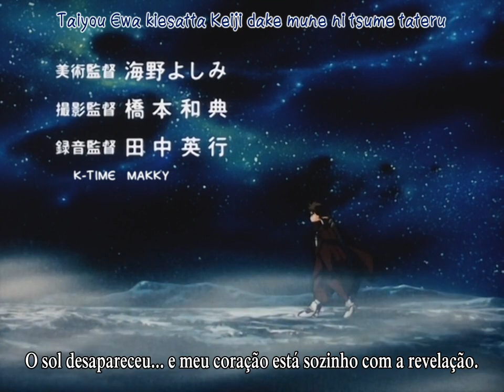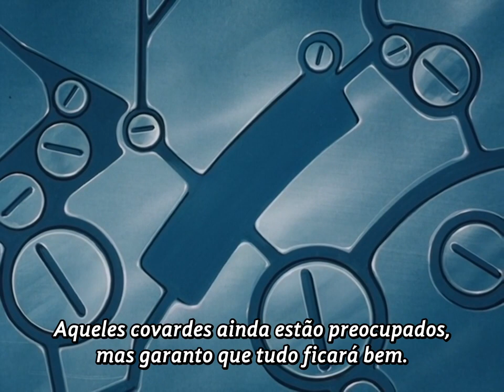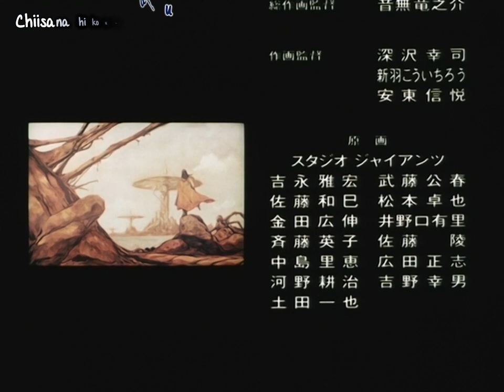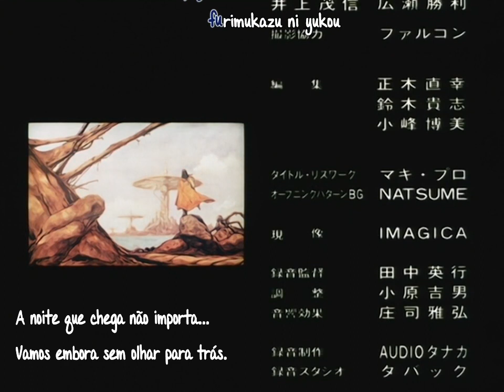Iria: Zeiram The Animation - 1994 - OVA 03 de 06 - Vestígio (Legendas Português BR)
Sinopse:
OVA 03 - Vestígio
Iria volta para casa para encontrar seu apartamento saqueado - e que todo o registro da fuga da nave estelar foi apagado.

Iria: Zeiram the animation é um anime no formato de OVA de seis episódios produzida pela Ashi Productions e dirigido por Tetsuro Amino (Shiki / Macross 7 / Mobile Suit SD Gundam Mk / Jewel BEM Hunter Lime / Oreca Battle / Starship Troopers) e com o character design de Masakazu Katsura, criador original de DNA², I”s, Video Girl Ai, Zetman e que também trabalhou como character design em Tiger & Bunny.

A série serve como um prelúdio para o live-action original Zeiram, acontecendo muitos anos antes, quando Iria ainda é uma novata e detalhando os acontecimentos que envolveram o seu primeiro encontro com o Zeiram. É um pouco contraditório com os live-actions, o que implica que o primeiro encontro Iria com Zeiram foi no primeiro live-action.

Assim como seu irmão Gren antes dela, Iria tem o desejo de transformar-se numa grande caçadora de recompensas. Ainda em fase de aprendizagem, ela acompanha Gren e seu mentor Bob em uma missão de salvamento no espaço, onde o trio teria que salvar a tripulação e a carga de uma nave de supostos sequestradores. O que eles não esperavam era o aparecimento de uma presença misteriosa de origem desconhecida, com um poder incomensurável. De onde esta criatura indestrutível veio, e qual seria sua finalidade dentro desta nave?

Categoria : OVA
Episódios : 6
Ano : 1994
Criador Original : Keita Amemiya
Diretor : Tetsuro Amino
Estúdio : Ashi Productions
Duração : 28 min
Gênero : Ação / Horror / Ficção / Thriller
Fansub : Fênix
Áudio : Japonês
Legenda : Português-BR (hardsub)